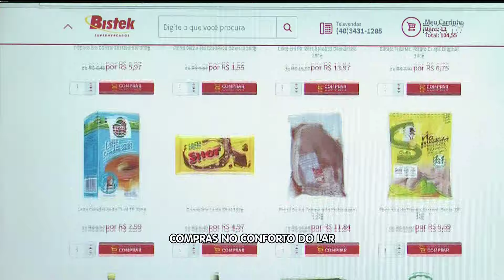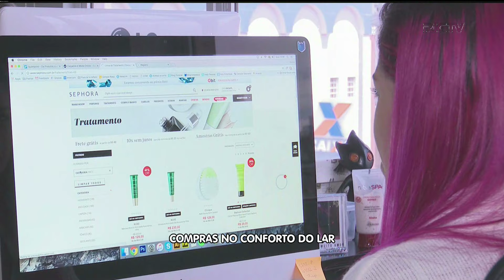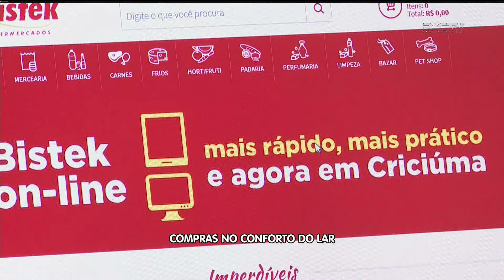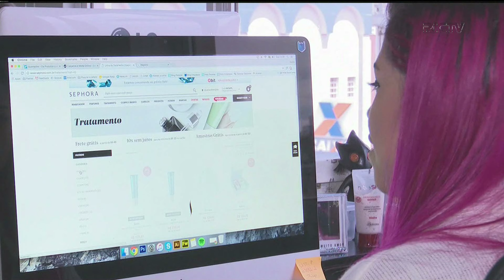Compras no conforto do lar: e-commerce ganha cada vez mais adeptos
O mercado de compras pela web, o chamado e-commerce, teve um crescimento de 11% em 2016. O faturamento ultrapassou os R$ 50 milhões. Os números comprovam a força do setor e que o consumidor tem perdido o receio de comprar pela internet.